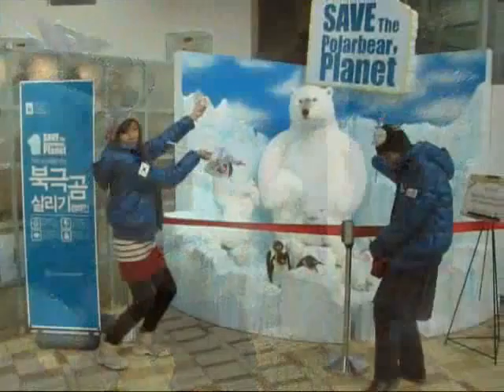(A Team) Corea Cruisers - Day One Teddy Museum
This is a photo and video montage of our adventures on Jeju Island, South Korea. This video shows scenes from the lovable Teddy Bear Museum, hope you like it. Heehee